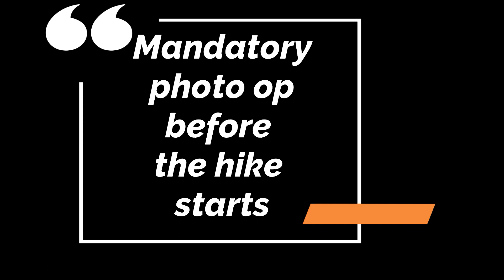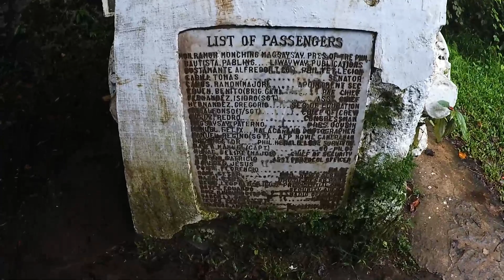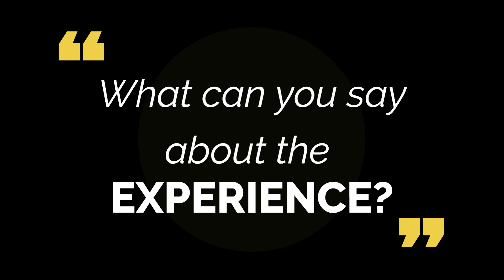Mt Manunggal Peak Adventure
Mt Manunggal
teacher  katkaters
Health goals